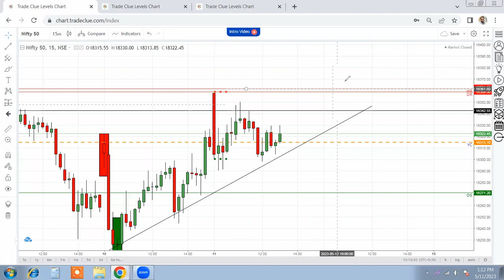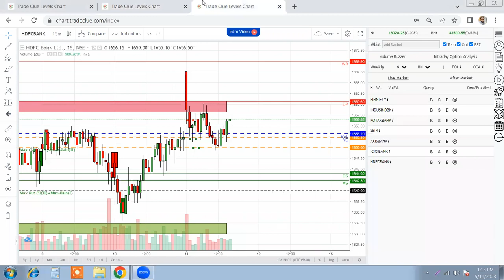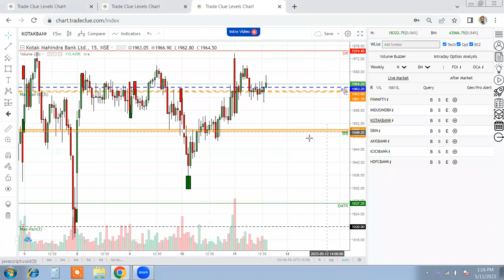Index Live Commentary-2: 11MAY2023 🔔📉📈🔔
This is Live Index Analysis video exclusive for Tradeclue Premium Subscribers.
This video will remain UNLISTED during live market hours and will only be accessible to TradeClue Premium Subscribers.

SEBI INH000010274